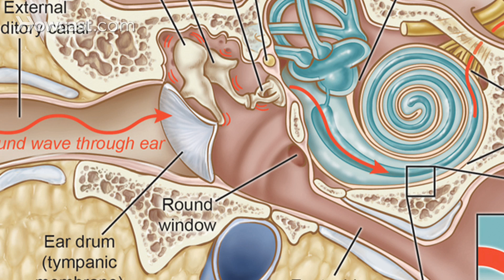What Is a Middle Ear Infection? | Ear Problems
The most common middle ear infection is called acute suppurative otitis media.

This is most common in children, less common in adults. It is usually due either to a bacteria or to a viral infection.

Oftentimes middle ear infections occur in association with a generalized upper respiratory tract infection such as a cold or bronchitis.

The most common symptom of an ear infection in an adult or in older child is pain. Younger children can not complain of pain since many of them can't speak. Most commonly those children will present with a fever.

If it is felt that a middle ear infection is due to a bacteria, then antibiotics are used as treatment. If it is felt that a middle ear infection is caused by a virus, then often only symptomatic treatment is indicated, that is to say, only a medication to relieve the pain.